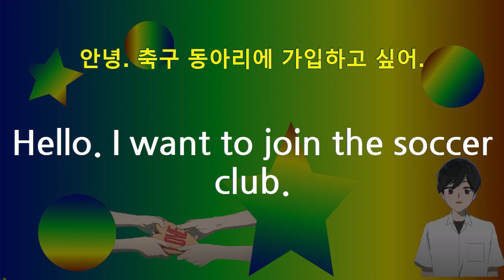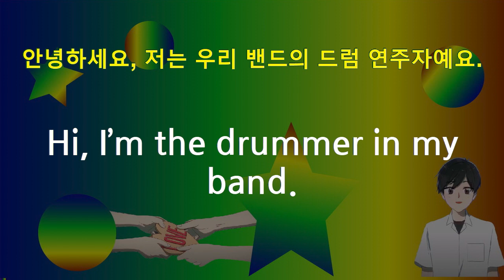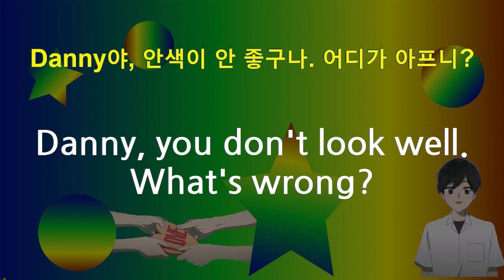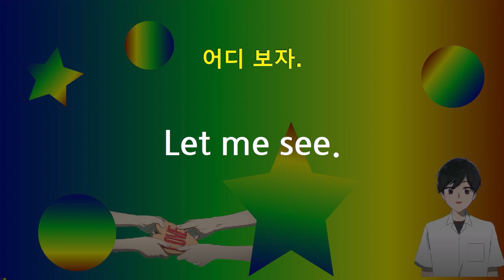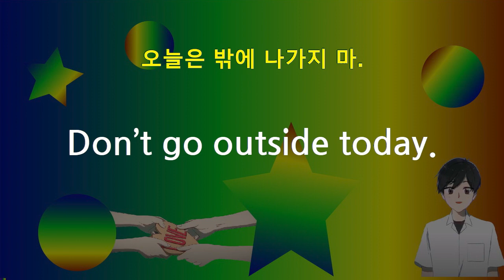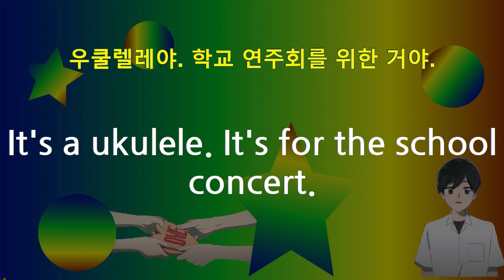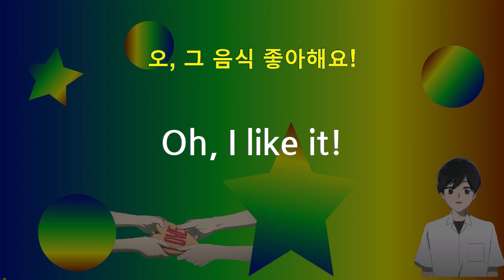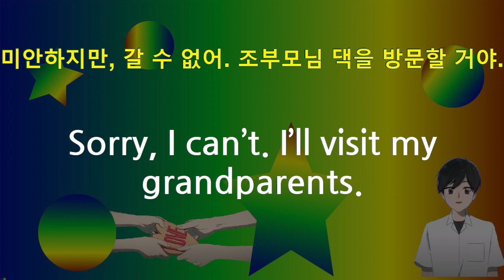쉬운영어회화영어 말하기,몇 학년이니, 어디 아프니, 생일 언제 초등영단어 한국어 배우기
What's wrong?
When is you birthday?